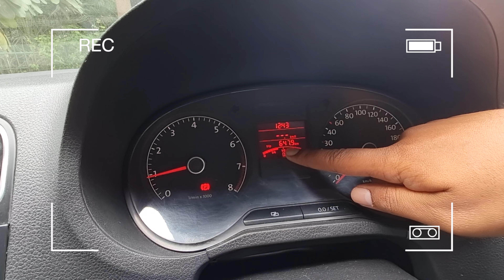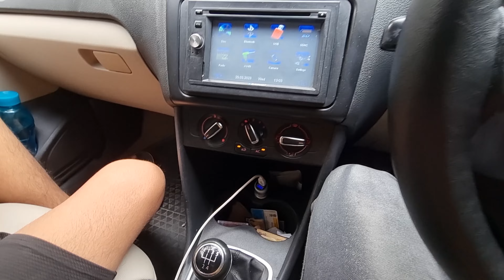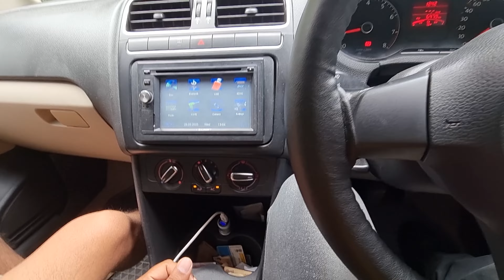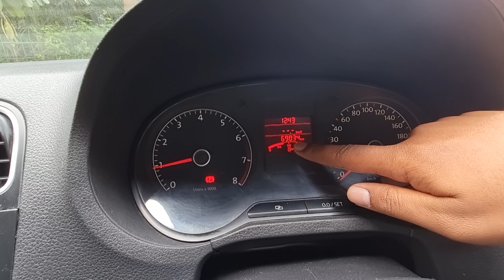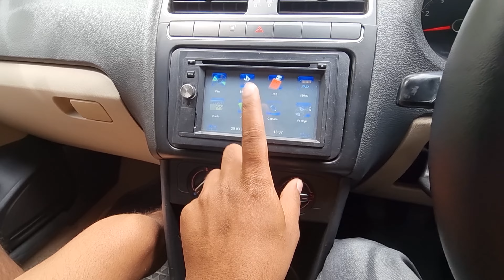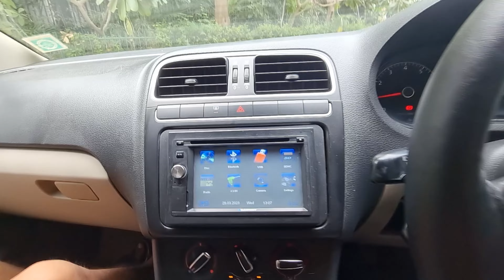Volkswagen Polo in 2023 | Worth it? | Better then other hatchback? |Review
It takes lot of work to make videos like this.

Keyowrds
VW polo review in 2023 Full review
second hand car
polo vs ford figo
vw polo parts and service cost
polo service
VW polo worth it in 2023?
new VW polo headlights
polo headlights upgrade
headlights restorations
mayapuri headlights
mayapuri car parts
mayapuri market
VW polo review 2023
vw polo modification
karol bagh modification
vw polo new headlights
VW polo 1.2 Mpi
polo vs swift
polo review
vw polo top speed
vw polo pov